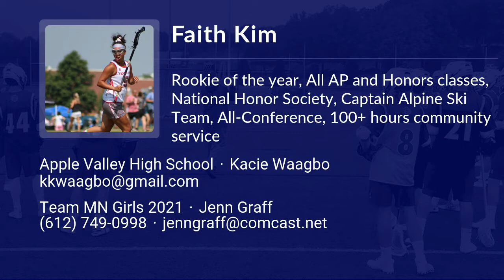Faith Kim Lacrosse Highlights - MN 2021 - Def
Faith Kim Recruiting Video.